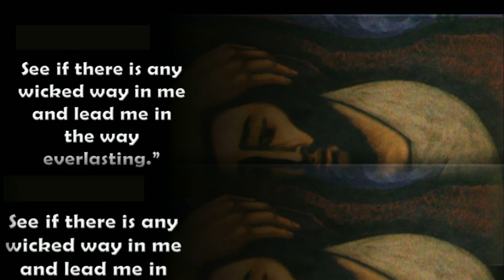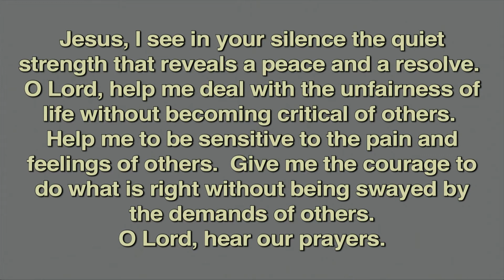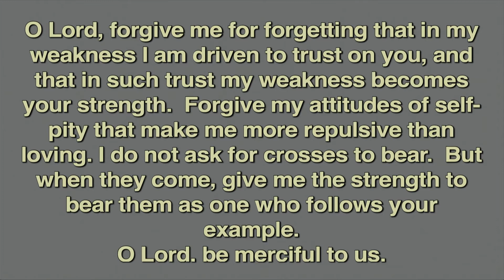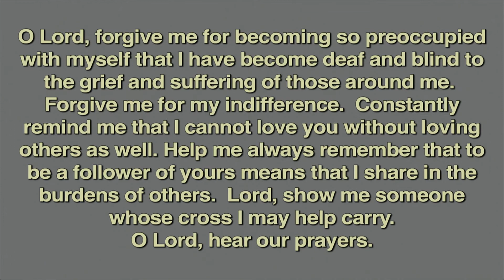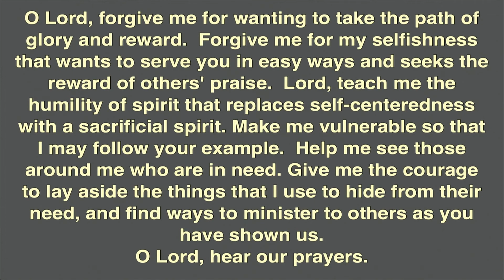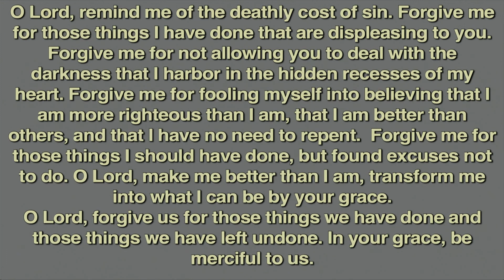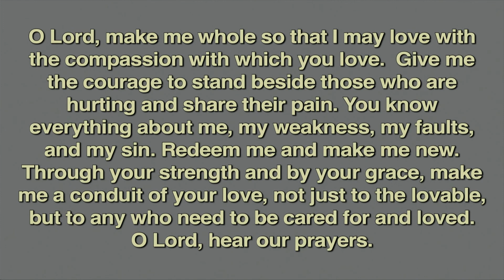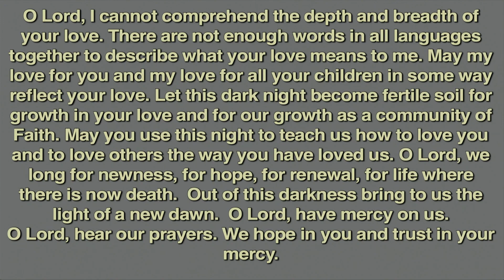FUMC Good Friday Service 2020